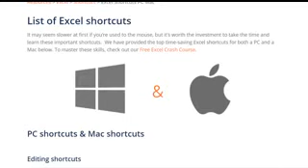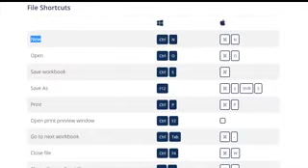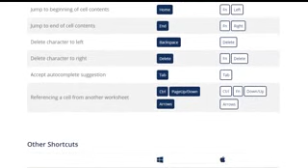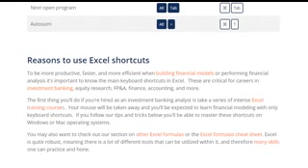How to Use Excel Shortcut Keyboard For PC And MacBook 2017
Excel Shortcut Keyboard Videos For PC And MacBook
This videos will show all of you how to use keyboard shortcuts in excel for  PC and Mac.
It may seem slower at first if you’re used to the mouse, but it’s worth the investment to take the time and learn these important shortcuts. We have provided the top time-saving Excel shortcuts for both a PC and a Mac.
We have list of Excel shortcuts such as:
editing shortcuts
formatting shortcuts
navigation shortcuts
file shortcuts
ribbon shortcuts
paste special shortcuts
clear shortcuts
selection shortcuts
data editing shortcuts
data editing (inside cell) shortcuts
and other shortcuts